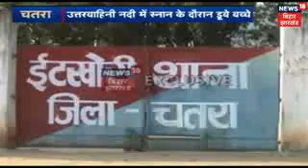Itkhori Chatra Baksa Nadi me baar aaya dekho jaldi